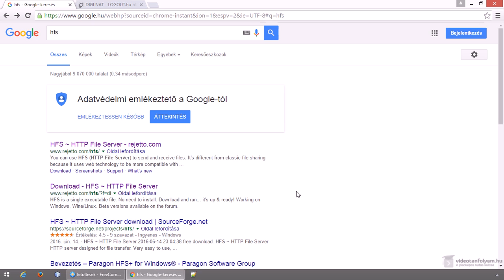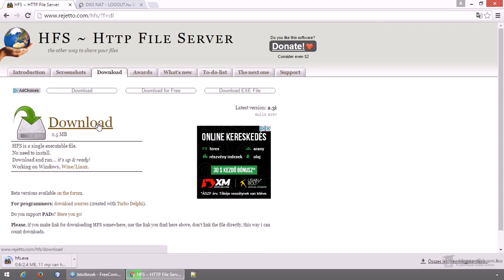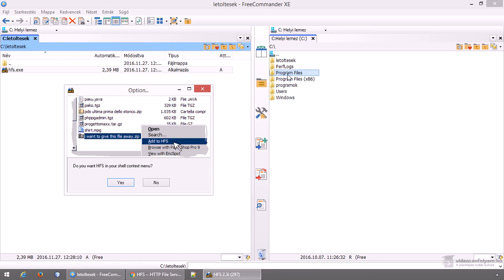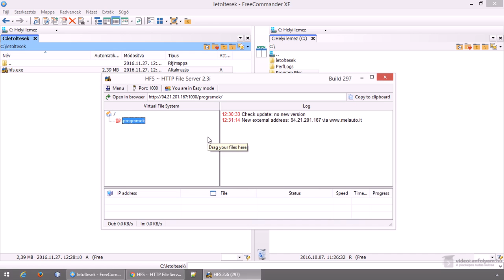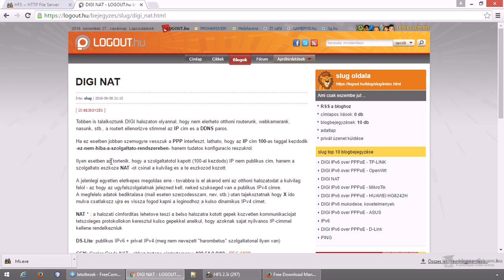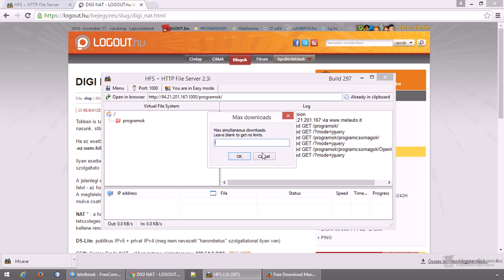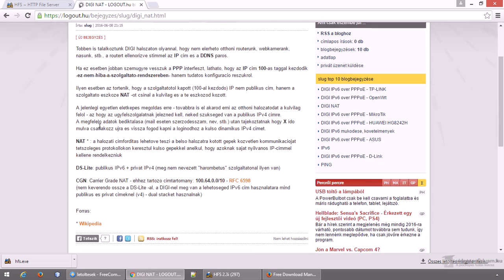Sok fájl, mappa megosztása egyszerűen interneten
Sok, nagy méretű fájl, mappa megosztása, küldése másnak interneten nem tartozik a legegyszerűbb feladatok közé. Ezért ebben a videóban megismerkedünk egy olyan megoldással (HFS, vagyis Http File Server), amely ezt nagyságrendekkel egyszerűbbé teszi.